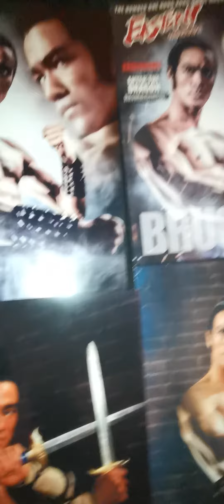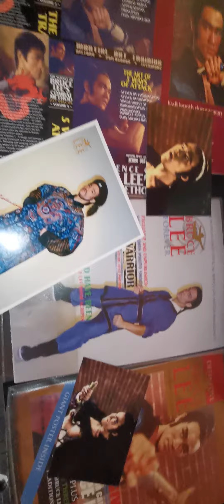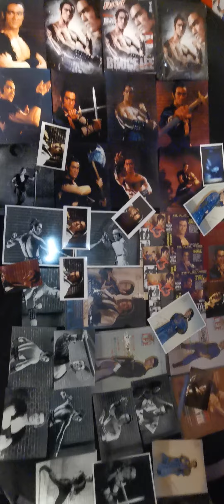Bruce Lee The warrior photo shoots in costume scrapbooks magazines posters photos t shirt cup all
Bruce Lee The warrior photo shoots in costume s weapons golden harvest studios and Shaw brothers scrapbook magazine s poster s t shirt cup all